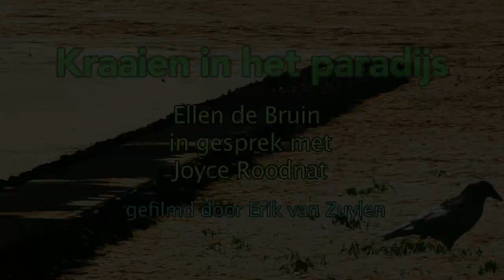Kraaien in het Paradijs: interview met Ellen de Bruin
De nieuwe roman van Ellen de Bruin, Kraaien in het paradijs, is verschenen en Joyce Roodnat interviewt haar over het boek: waar gaat het over, waarom kraaien, waarom dit eiland, waarom die doem, die namen, waarom? Film: Erik van Zuylen.